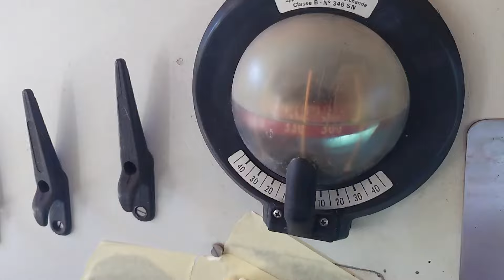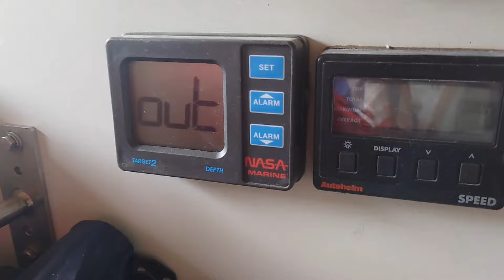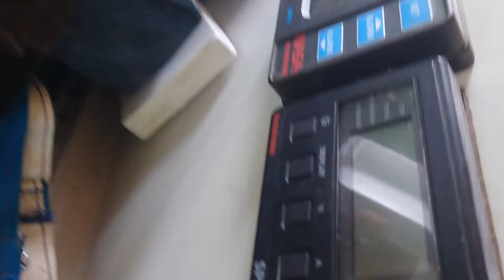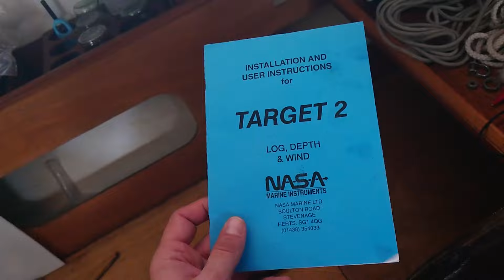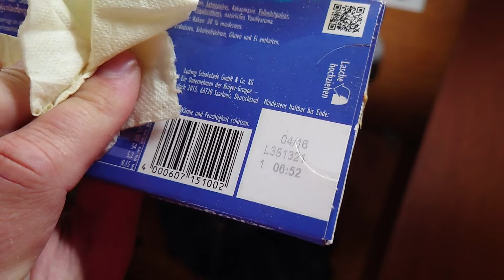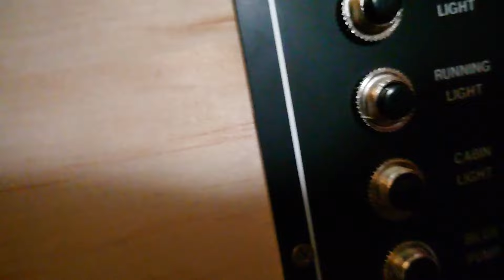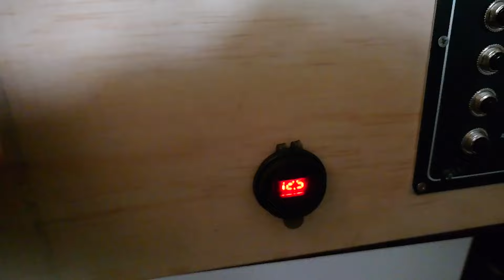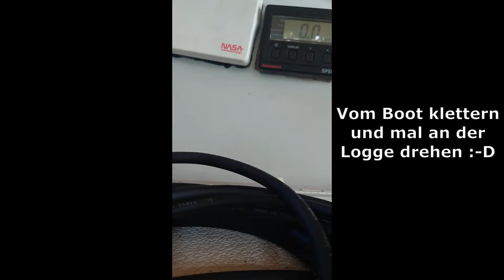#20 Ich habe ein Boot auf Ebay gekauft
Zu meiner eigenen Überraschung habe ich den Zuschlag bei Ebay auf ein Segelboot mit 2,7t Trailer bekommen. Wäre der Trailer nicht dabei, hätte ich das Boot nicht gekauft. Ist das Boot ein Schnäppchen oder eine noch größere Baustelle als die Dehlya ? Ihr erfahrt es im Video.